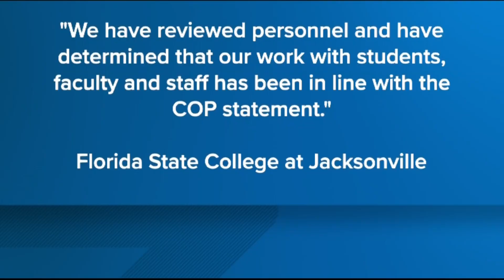DeSantis wants to ban funding to diversity, inclusion programs at universities across the state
One professor believes this could lead to job cuts and ultimately hurt students.